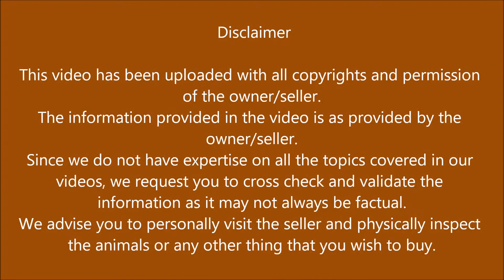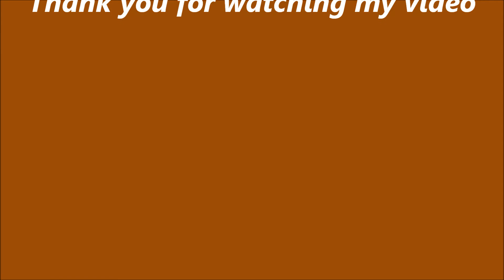Top quality Hyderabadi breeder for sale || Mohammed pasha bhai 8464003116 || viquar bhai 7989402228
Jameel collection (Syed viquar uddin)

Contact person: Mohammed Pasha bhai
Hyderabad, Telangana.